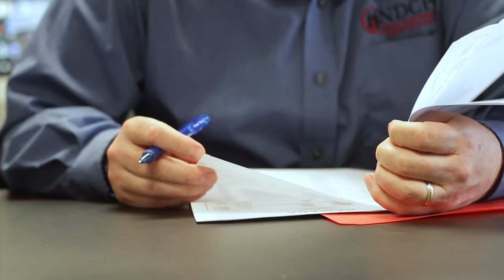25th Anniversary of NDCPD (2015) - Dr. Brent Askvig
NDCPD is North Dakota’s University Center of Excellence in Developmental Disabilities (UCEDD). There are over 67 UCEDDs in the US. Staff at NDCPD provide training, technical assistance, service, research and information to people with disabilities, their family members, community agencies and state agencies. At NDCPD, it is our mission to “provide service, education, and research which empowers communities to welcome, value, and support the well-being and quality of life for people of all ages and abilities.”